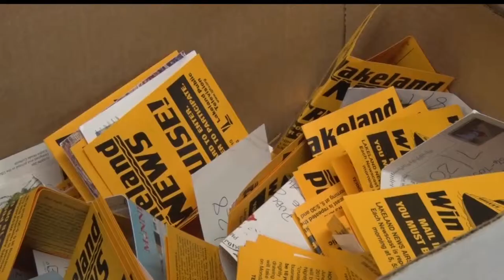2017 Cruise With The News Winner Has Plenty To Celebrate